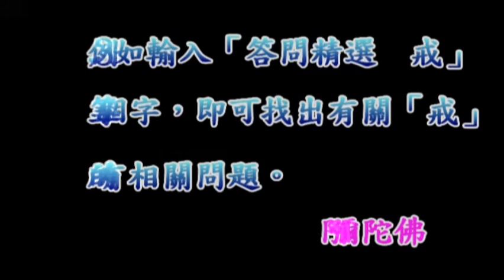淨空法師佛學答問精選：尋找過世的亡人靈魂，是否只要在任何一道都可以找到？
●常有新檔，歡迎點按訂閱●
●如何簡單的搜尋你所要的問題？↓
１、請於YOUTUBE搜尋列上輸入「答問精選」四字。
２、再輸入你問題的關鍵字一個或二個。如「念佛」、「因果」、「戒」等等。
３、譬如輸入「答問精選 戒」五字，即能找出老和尚有關「戒」的所有問題。

問：經過靈媒去找亡人，是不是一件很殘酷的事？尋找亡人必須要去世後多久？不是生天或墮入地獄，只要在任何一道都可以找到？

答：不見得，找亡人只有在餓鬼道。如果在畜生道，不可能把畜生找來；他投胎在人道，也不會把這個小孩找來；天道、地獄道，你這裡寫了，你知道了。所以只有在餓鬼道可以找來，除了鬼道之外，其他的五道都找不來的；而實際上，應當好好的念佛求生淨土。

　　你一個人往生淨土，不僅是你這一生的父母、家親眷屬，你過去生、生生世世的父母、家親眷屬你都認得，認清楚了，你都有能力去超度、幫助他們。你自己不能往生淨土，這些都是枉然。即使找個靈媒，在鬼道裡把她找來說幾句話，有什麼用處？無濟於事。由此可知，真正的孝子賢孫，一定要認真努力念佛往生淨土，這才能報父母之恩；不但是報今生，也報累劫父母之恩。